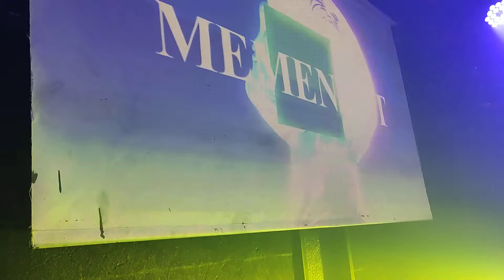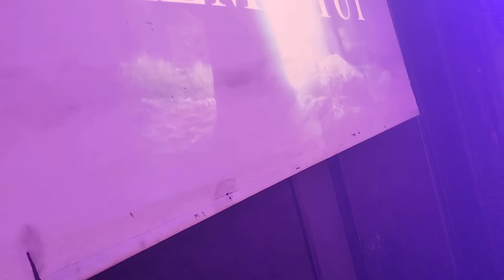Festival Post-Punk Mexicano "Mementut" (l)